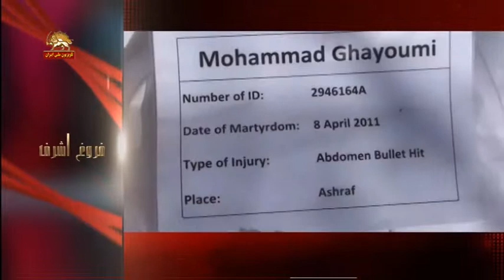به یاد مجاهد شهید محمد قیومی از شهدای 19فروردین سال 90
بالاترين افتخار و آرزويم اينست كه پس از مرگ روي سنگ قبرم نوشته شود "مجاهد شهيد محمد قيومي" زيرا در ذهنم هيچ آرزويي برايم بالاتر از  اين نبودو و نيست...